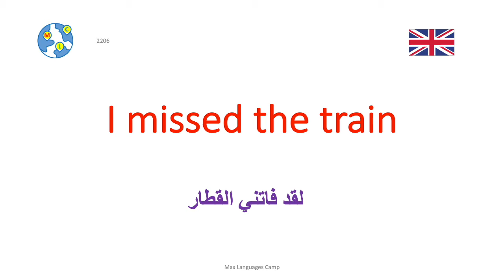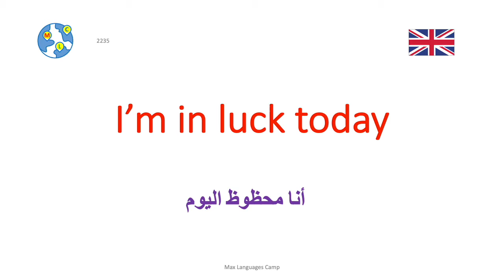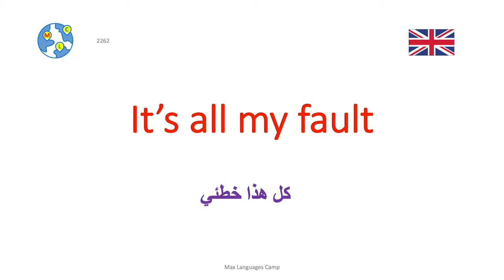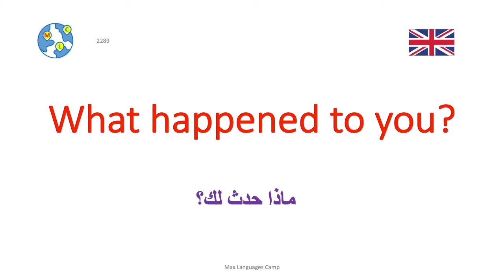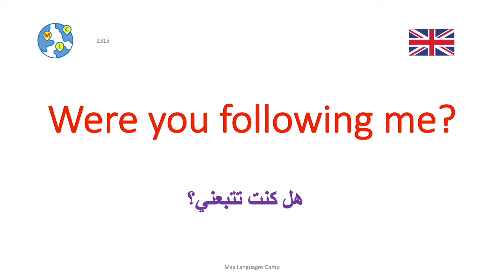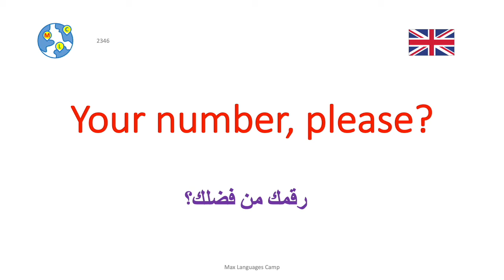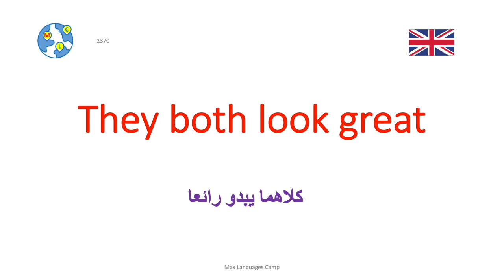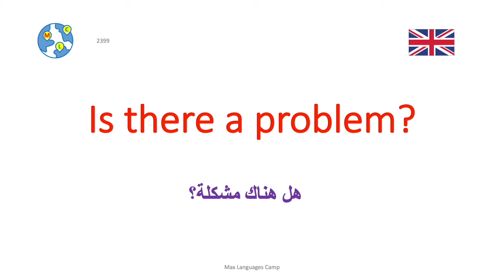12 - ٨٠٠٠ العبارات الإنجليزية الأساسية / جملة في الانجليزية الاكثر استخداما في الحياة اليومية